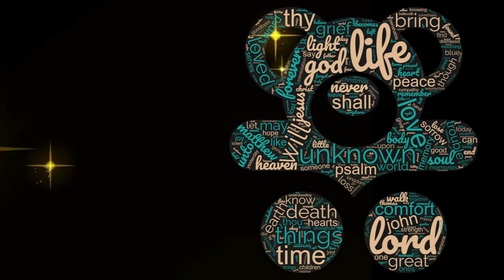Blue Christmas Is Inspirational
Blue Christmas is about encouragement, hope, remembrance and embracing those whom we have lost, reflecting upon them as we continue to develop peace.